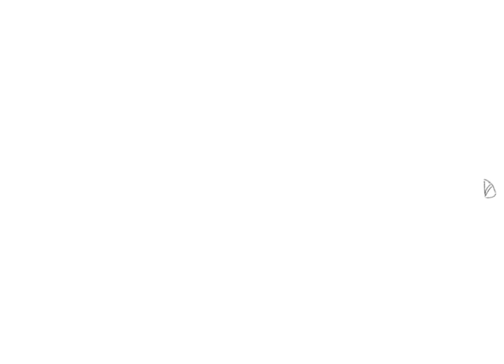The Drake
Drake lines